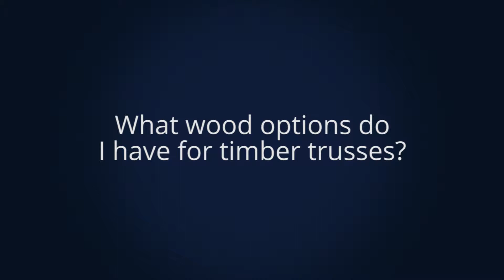What wood options do I have for timber trusses?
Your wood options for timber trusses depend on the span and the load. We can design out to 120 ft using Southern Yellow Pine and Douglas fur. We can also build out of red oak, white oak, cypress, cedar or pretty much any other species of wood. The type of wood you should use depends the structural value required by the job. The longer the span, the more limited your options are, because you'll need for structural strength increases.